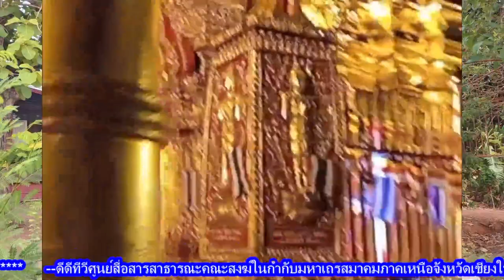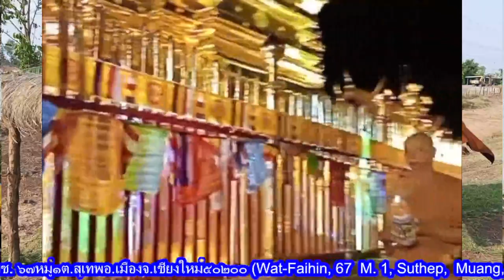พิธีสมโภชน้ำสรงพระราชทานพระบรมธาตุดอยสุเทพ ประจำปี ๒๕๖๗ เทศน์โดย.พระครูปัญญาสัวฆการ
พิธีสมโภชน้ำสรงพระราชทานพระบรมธาตุดอยสุเทพ ประจำปี ๒๕๖๗ เทศน์โดย.พระครูปัญญาสัวฆการ ผู้ช่วยเจ้าอาวาสวัดศรีโสดา พระอารามหลวง 13/05/67